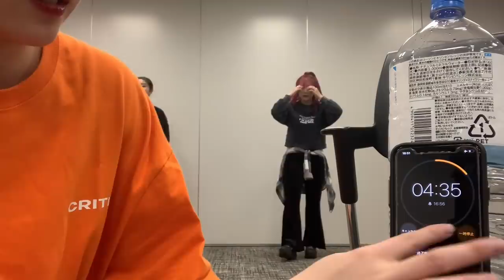【 本気 】PRODUCE 101 JAPANクンチキタのダンス覚えて踊ってみた！！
Dance reference 👀 [  ]
Music🎶 [  ]
Dancer💃 - チェゴ(Chego)(체고) 【  haruka kotone maho  】

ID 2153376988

〒151-0051
東京都渋谷区千駄ヶ谷4-16-7北参道DTビル
5F (本社) チェゴ宛